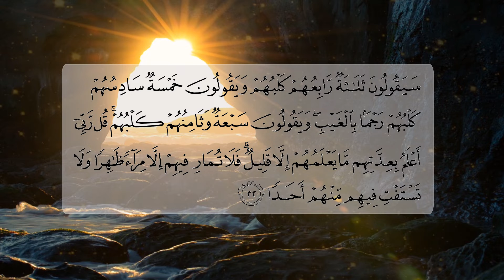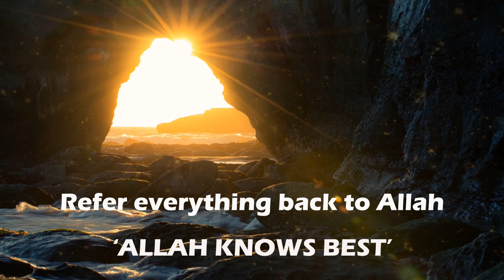THE LIT CAVE 13